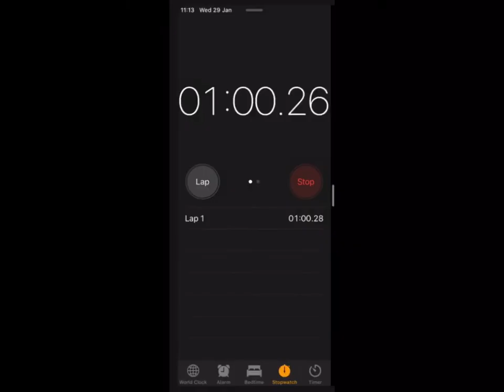*World Record Time* Beating Templeformer in a record time.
So i am mainly just uploading this, just so Genix Plays sees my time, and will try to beat it, as i beat his time by 8 seconds so far.

If you beat my score, send me a video with the #
Or you can just tell me about it in the comments section or community tab too.